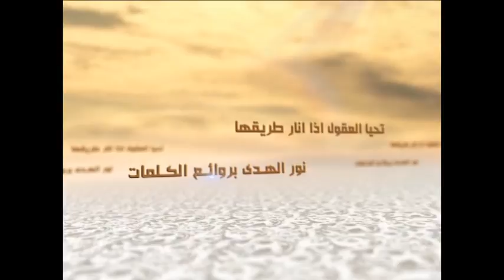الكلمات - أسباب النجاح والتقدم - السيد جعفر الحسيني الشيرازي